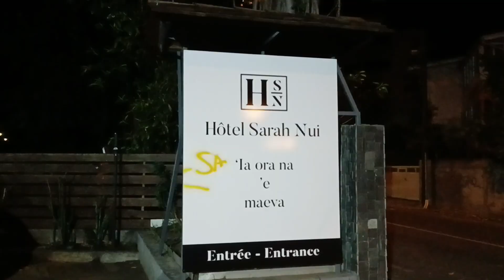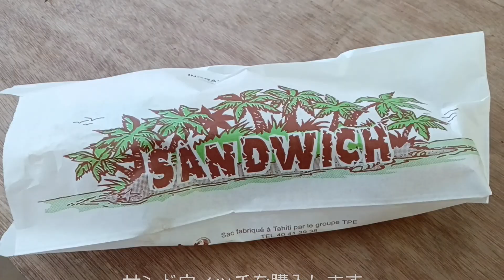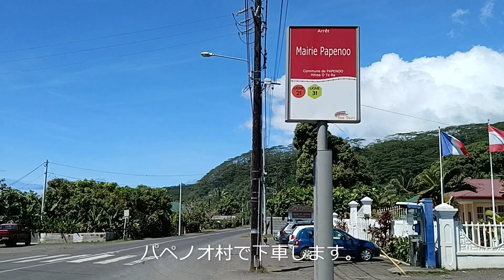さくっと、タヒチ。[Papeete, Tahiti]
4トラベルたぬき2号のページ